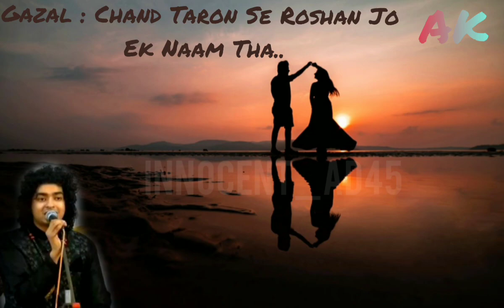Raes Anis Sabri_Romentic_Gazal _Chand_Taron_Se_Roshan_Jo_Ek_Naam_Tha